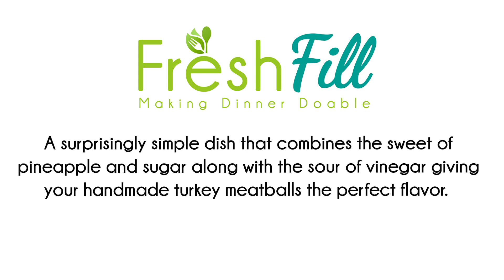Sweet & Sour Turkey Meatballs over Rice w/ Yogurt Cups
Tasty homemade turkey meatballs perfectly flavored in a sweet & sour sauce made from pineapple, brown sugar & rice vinegar.  You'll love this surprisingly simple dish!

The Dinnerhub - Making Dinner Doable
Want us to build your shopping list or load meal ingredients directly into your online grocery cart for you?
to learn how.